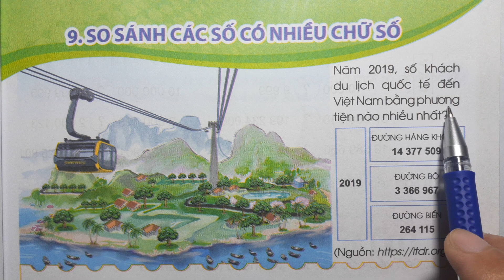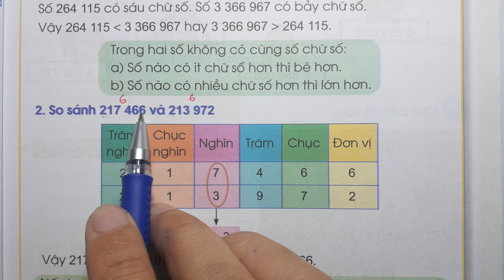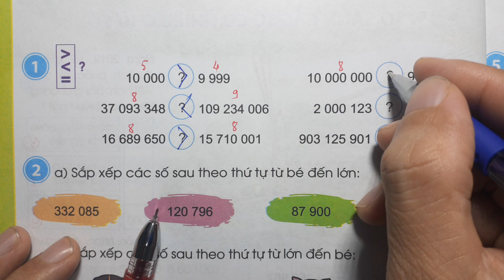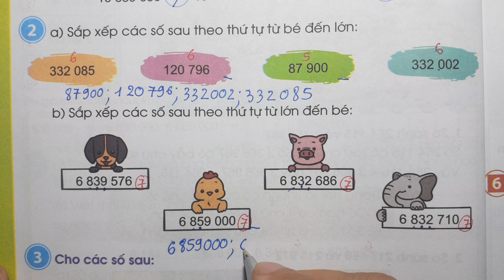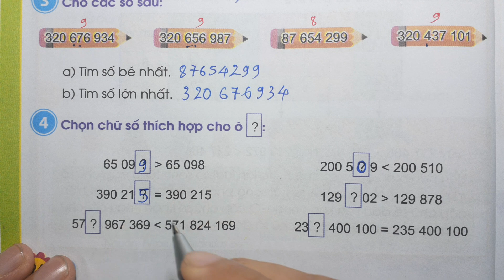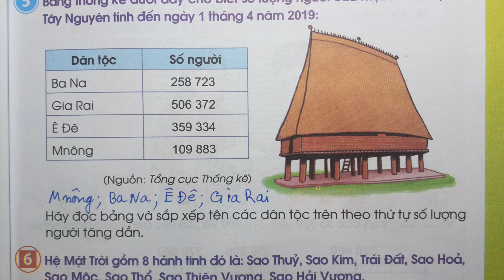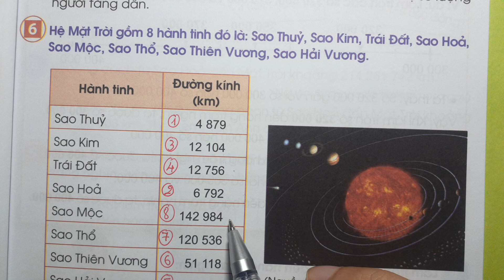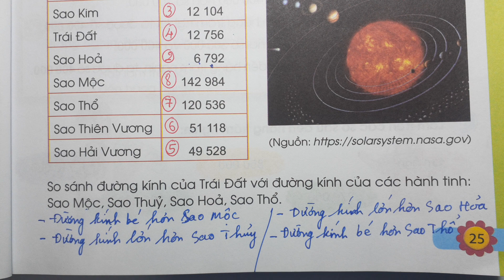TOÁN LỚP 4 SGK Tập 1 Bài 9 Trang 23 - SO SÁNH CÁC SỐ CÓ NHIỀU CHỮ SỐ - Cánh Diều Thầy Nhựt TV